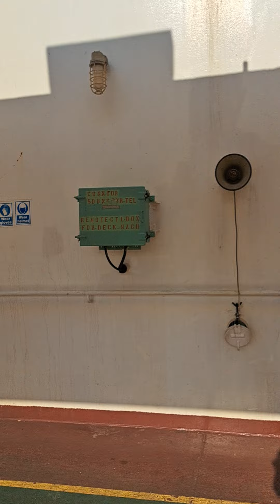bunker ship alongside and makedfast the ship.part 2